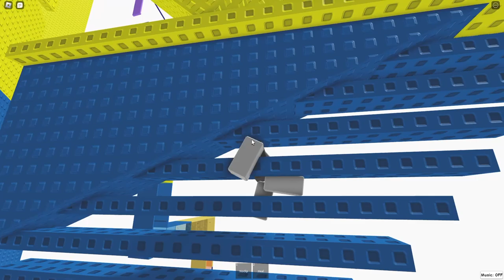UNNERFED Citadel of Wacky Strategy Progress 1 (16 Outside)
pretty dissappointing fail was hoping to get to dropper but nevertheless here we are

i love this citadel, the unnerfed ver is a masterpiece and im trying to be the first victor. Expect more soon hopefully